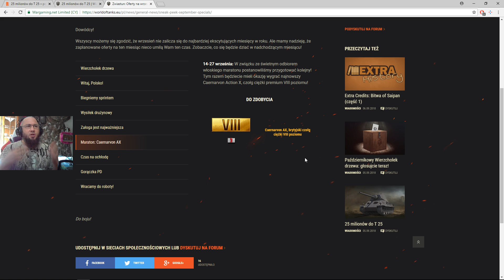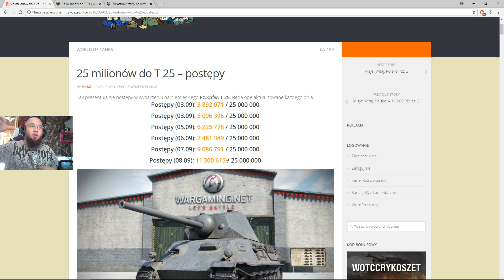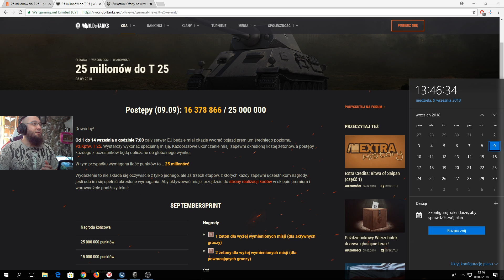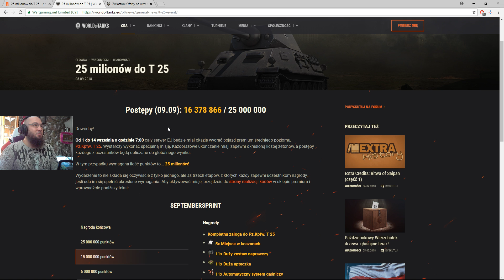A jednak zdobędziemy T 25 :) World of Tanks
Znowu coś poknociłem :P Wczoraj był PIĄTEK :P